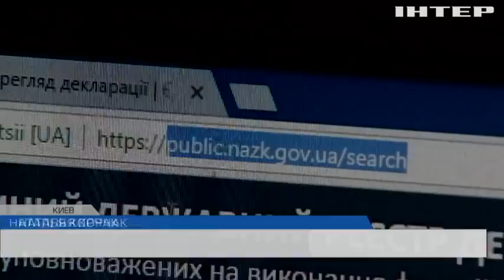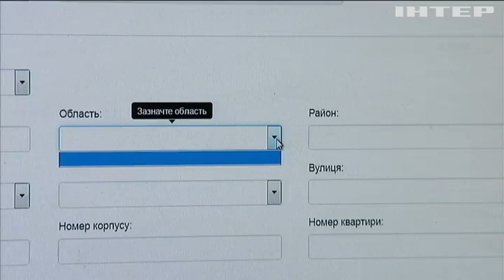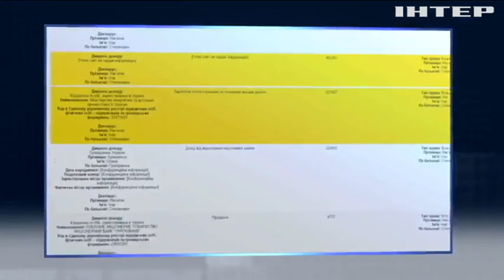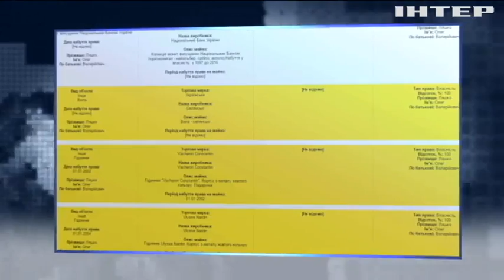Сайт НАПК могли "положить" ради скрытия яхт и особняков депутатов